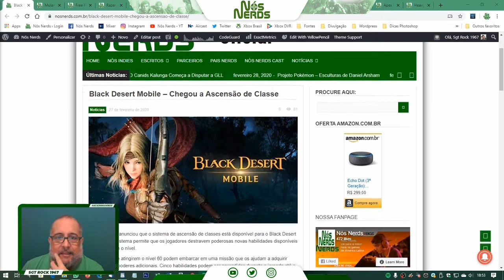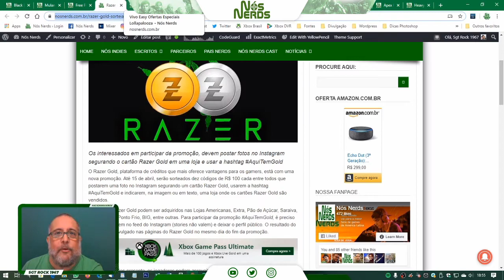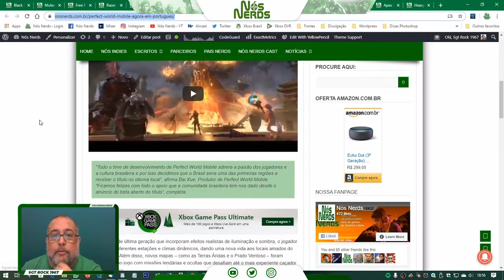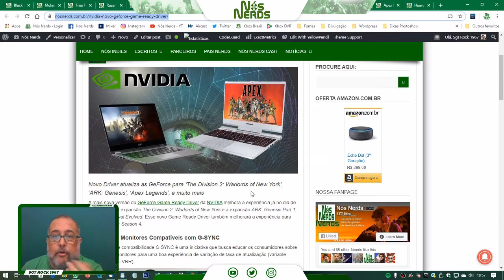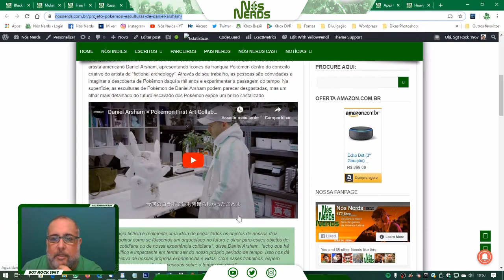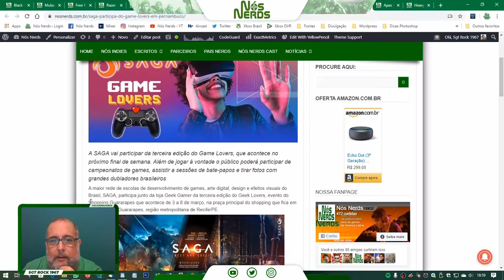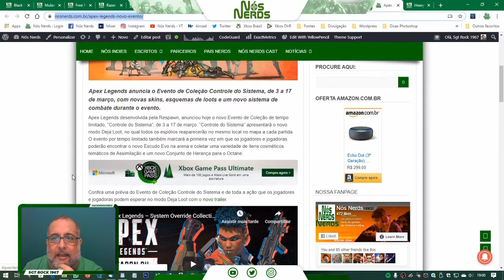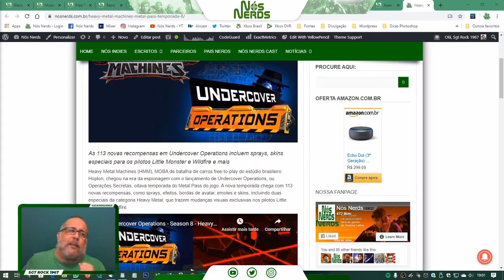Momento Nós Nerds 22 – Nós Nerds